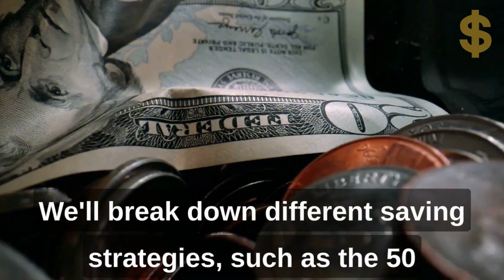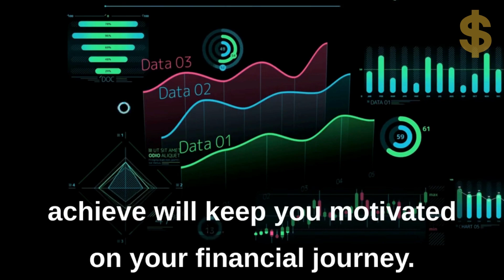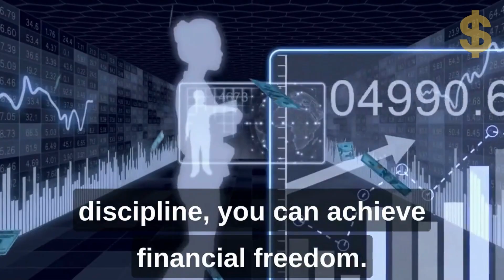Money Management Made Easy | A Crash Course in Personal Finance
Welcome to Money Mastery's crash course in personal finance! In this comprehensive and beginner-friendly video, we dive deep into the world of money management and guide you through the essential principles of personal finance. Whether you're just starting your financial journey or looking to brush up on your knowledge, this crash course will provide you with the tools and strategies to take control of your money. From budgeting and saving to debt management and investing, we cover it all, breaking down complex concepts into easy-to-understand explanations. Get ready to unlock the secrets of financial success and achieve your goals with this ultimate crash course in personal finance.

- Money management
- Personal finance
- Crash course
- Beginner-friendly
- Budgeting
- Saving
- Debt management
- Investing
- Financial success
- Financial goals
- Money control
- Financial literacy
- Financial empowerment
- Money tips
- Financial strategies
- Financial education
- Financial independence
- Money mastery
- Wealth management
- Financial journey